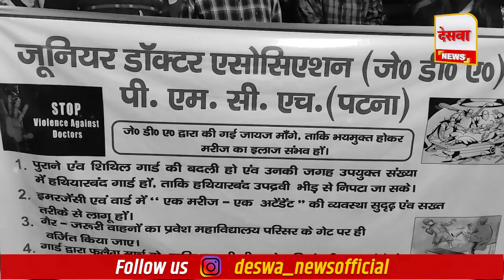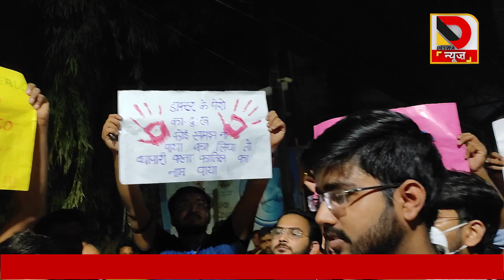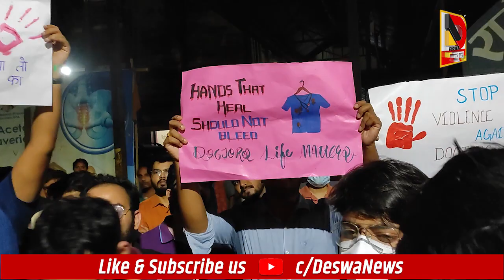PMCH में जूनियर डॉक्टरों की हड़ताल, जानिये किस वजह से परेशान हैं यहां के डॉक्टर